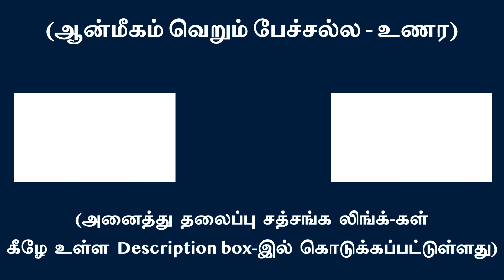ஆன்ம-வஸ்து நிச்சயமின்றி வாழும் வாழ்வு ‘நான் பாவத்தின்’ மாயவலையே! | சுவாமி அருணாசலரமணன்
Without Self-knowledge life  is an illusion and a trap of  ego